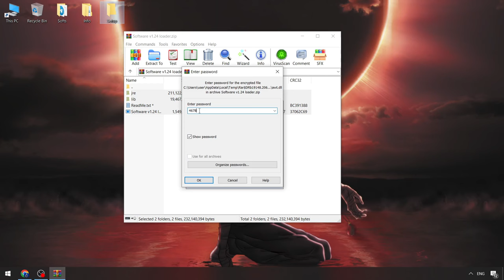Free Version Blox Fruits Script Menu | Blox Fruits Executor[2024] | Blox Fruits Cheat [UPDATE]